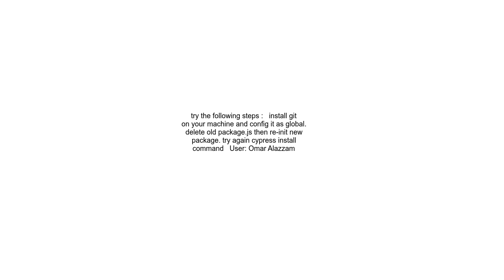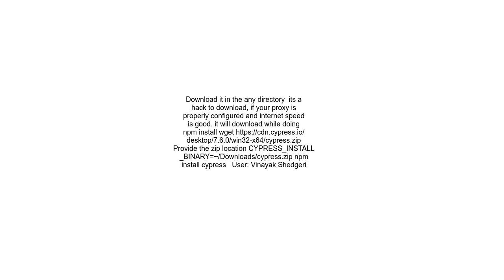Cypress installation failed